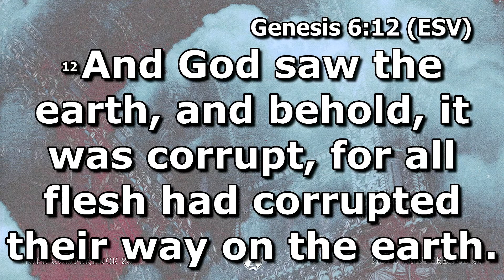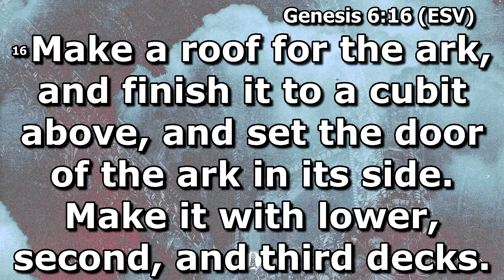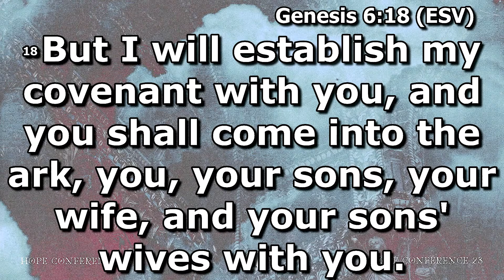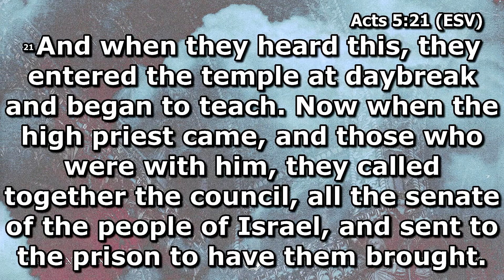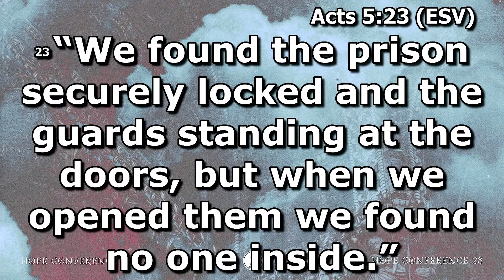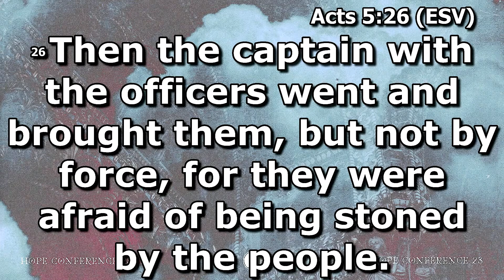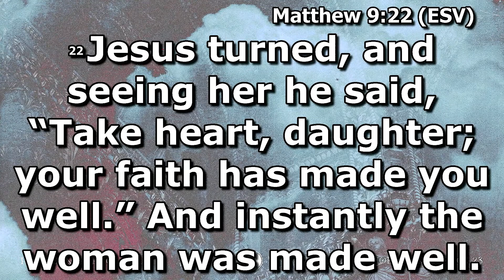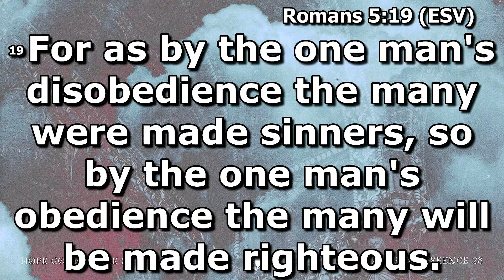Sunday Service at New Hope |Pastora Stephanie | 6/25/2023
Thank you for joining us for New Hope's Sunday Service. Come join us in praise and worship as Pastora Stephanie bring a powerful word this morning.